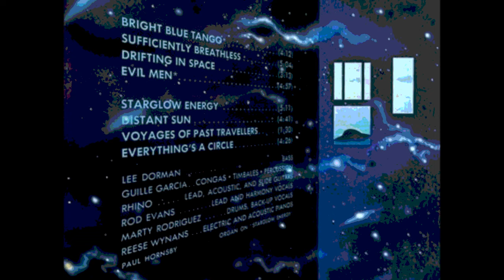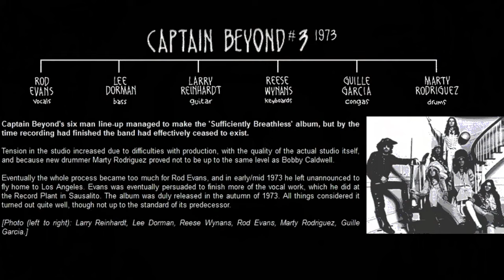Captain Beyond - Distant Sun HD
Sufficiently Breathless 1973